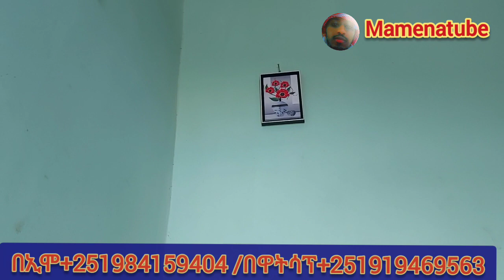ዘመናዊ የሚሸጡ ቤቶች በኮምቦልቻ (Mamenatube)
እኛን ከፈለጉ በነዚህ ቁጥርች ያገኙናል
በዋሳፔ በቴሌጌራም በኢሞ ኤዲሁም በቀጥቲ መስመር ያገኙናል

የ እህታችንን ቤት ባዘዘችን መልኩ በዚህ በአማሩ እቃወች ፈርሸንላተታል የ200 ሺ ብር የፈጀውን ትዛዝ ተመልከቱ

የቤት ቀለም አይነቶች
የኢትዮጵያ ፊልም
ዳሽቦርድ
ይዘ
የዩቲዩብ የፍለጋ ቃላት

የህይወት ዘመን
የትራስ ልብስ
ጅልባብ ዋጋ
የፕላስቲክ ኮርኒስ
ቤት ሽያጭ
የኢትዮጵያ ሙዚ
ልብስ በሳውዲ
አረቢያ መጅሊስ ዋጋ
ኮርኒስ ዋጋ
ኡስሚ ቲዩብ
ወታደር ነኝ
ብሬስ ዋጋ
መካነ ሰላም ቦረና
ትራስ ልብስ ዲዛይ
የጥርስ ብሬስ
አበሻ ቀሚስ ዲዛይ
የረከቦት ዋጋ
የቆርቆሮ ዋጋ በኢትዮጵያ
98 ዳሽቦርድ
ይዘት
ትንታኔ
አስተያየቶች
የቆርቆሮ ዋጋ በኢትዮጵያ
ደሴ የሚሸጥ ቤት
የጥርስ ህመም ማስታገሻ
የእቃ ዋጋ
ምጣ
አረቢያ መጅሊስ በኢትዮጵ
የወርቅ ዋጋ በኢትዮጵ
ጥርስ ነጭ ለማድረግ
ፋሽን የሴቶች ልብ
ቡፌ ዲዛይን
የአልጋ ዋጋ
ኬሚሴ ከተ
ቁርአን
ebs ቲ
ከላላ ወረዳ
የሚሸጥ ቤት ዋጋ
ዳሽቦርድ
ይዘት
ትንታኔ
አስተያየቶች
ብሬክስ ሀበሻዊ
YouTube search te
amiro tube
amiro
የቤት እቃዎች ዋ
የጥርስ ህክምና ዋጋ
የጥርስ ብሬስ ዋጋ
አረብያ መጅሊስ
የበር ዋጋ
የሀበሻ ቀሚስ
የቤት ዲዛይን
ጥርስ ማስተከል
ኮርኒስ
ሰአዲ እና አሊ
የቤት እቃዎች ዋጋ በኢትዮጵያ
የቆርቆሮ ዋጋ
ታጠቅ ሚዲያ
መጅሊስ አረቢያ
የዩቲዩብ የፍለጋ ቃላት
የህይወት ዘመን
የቤት በር ዋጋ
ቤት ለመስራት
የሶፋ ልብስ
ቤት አሰራር
አረቢያን መጅሊስ ዋጋ
ሀበሻ ቀሚስ ፎቶ
ጥርስ
የልብስ ዋጋ
አረቢያን መጅሊስ
የቤት አሰራር ዲዛይን
እቃዎች ዋጋ
አሊ እና ሰአዳ
የአረቢያ ሜይል
432 (0.2%)
ዳሽቦርድ
ይዘት
ትንታኔ
አስተያየቶች
$ ገቢ መፍጠ
ሶላር ዋጋ
የልብስ ፋሽን
ቆርቆሮ ዋጋ
የጥርስ ዋጋ
396
የኮርኒስ ዋጋ
375
ሶፋ ዋጋ
አቀስታ ከተማ
ከላላ ከተማ
የባህል ልብሶች
ሀርቡ ከተማ
የቤት ቀለ
ልብስ በኢትዮጵ
ደሴ ከተማ
የፍራሽ ዋጋ
አልጋ ዲዛይን
ጦርነት በኢትዮጵያ
6፡ 08 ፒ
የዩቲዩብ የፍለጋ ቃላት
የህይወት ዘመን

መጋረጃ ዋጋ
ሰርግ
ዜና ኢትዮጵያ ዛሬ
ኮርኒስ ዲዛይን
ጅብሰም ዲዛይን
ደሴ የቤት እቃዎች
የብርድ ልብስ ዋጋ
ጥርስ ማስተከል ዋ
የባጃጅ ዋጋ በኢትዮጵያ
ካርጎ ለመላክ
ጂብሰም ዲዛይን
ነጃህ ሚዲያ
አልጋ ዋጋ
መኮይ ከተማ
ከላላ
የሚሸጥ ቤ
ሁሉም
የዩቲዩብ የፍለጋ ቃላት
የህይወት ዘመን
ጂፕሰም
seadi & አ
የሚሸጥ ቤት አዲስ አበ
ቀሚስ ፋሽን
ሰአዳ እና አሊ
የአበሻ ቀሚስ
ማሰሪያ
ቅንፎች
የቤት ዋጋ
ጥርስ ማሳሰር ዋጋ
የሲሚንቶ ዋ
ወርቅ ዋጋ
ያበሻ ቀሚስ
ሱፍ ልብስ
የጥርስ ማንጫ
Wollo Tube
Brex habeshawi
Feta daily
Donkey Tube
Fani samri
Seifu on ebs
Ethio 360
Mereja Tv
Hope music ethiopia
Abel birhanu
Nejah Media
Eyoha media
Nebirnur
Dallol entertainment
Ethio Times
Fegegta react
World Tv Art
Nahom records
Tamang media
Babi
Somi Tv
Yetbi Tube የተቢ ቱብ
Fasika Tube
Minewu shewa Tube
Tigrai
OMN
Daniya Tube
SAbba
Oromo music
AMiro Tube
Ubuntu
Yoni manga
Doctor Abiy Ahmed
Ethiopia drama
Aethio music
Lij tofiq
EBS
FKR
Seadialitube
Seifuonebs
Habesha Today
Mereja Today
Addis Monitor
MnAddis mereja
Haq Ena Saq ሃቅ እና ሳቅ
Miko Mikee
Zeki Tube
Zehabesha Official
Ashruka አሽሩካ Wollo Tube
Brex habeshawi
Feta daily
Donkey Tube
Fani samri
Seifu on ebs
Ethio 360
Mereja Tv
Hope music ethiopia
Abel birhanu
Nejah Media
Eyoha media
Nebirnur
Dallol entertainment
Ethio Times
Fegegta react
World Tv Art
Nahom records
Tamang media
Babi
Somi Tv
Fasika Tube
Minewu shewa Tube
Tigrai
OMN
Daniya Tube
SAbba
Oromo music
AMiro Tube
Ubuntu
Yoni manga
Doctor Abiy Ahmed
Ethiopia drama
Aethio music
Lij tofiq
EBS
FKR
Seadialitube
Seifuonebs
Habesha Today
Mereja Today
Addis Monitor
MnAddis mereja
Miko Mikee
Zeki Tube
Zehabesha Official
Brex habeshawi
Feta daily
Donkey Tube
Fani samri
Seifu on ebs
Ethio 360
Mereja Tv
Hope music ethiopia
Abel birhanu
Nejah Media
Eyoha media
Nebirnur
Dallol entertainment
Ethio Times
Fegegta react
World Tv Art
Nahom records
Tamang media
Babi
Somi Tv
Fasika Tube
Minewu shewa Tube
Tigrai
OMN
Daniya Tube
SAbba
Oromo music
AMiro Tube
Ubuntu
Yoni manga
Doctor Abiy Ahmed
Ethiopia drama
Aethio music
Lij tofiq
EBS
FKR
Seadialitube
Seifuonebs
Habesha Today
Mereja Today
Addis Monitor
MnAddis mereja
Miko Mikee
Zeki Tube
Zehabesha Official
Ashruka አሽሩካ ዛሬ የ እህታችንን ቤት በዚህ መልኩ አስውበናል ገራሚ ሰሬፕራይዝ በሰኞ ገበያ አራግፊኝ ከተማ (Amito tube) ዘመናዊ የሚሸጡ ቤቶች በኮምቦልቻ (Mamenatube)